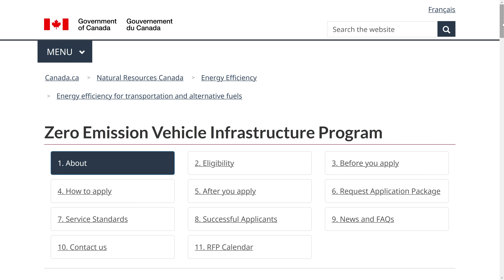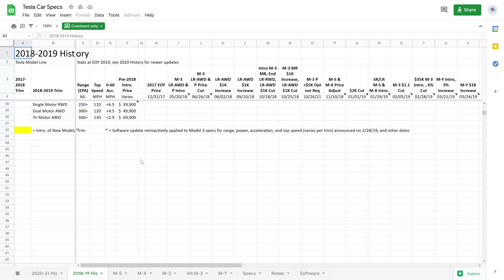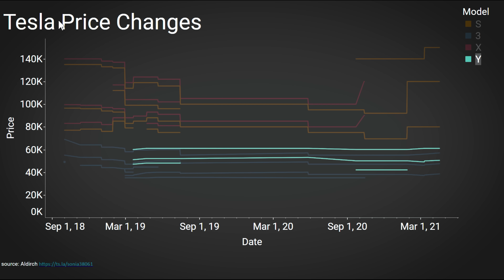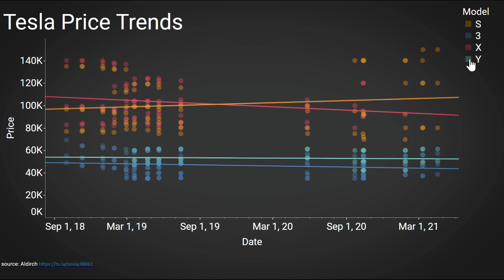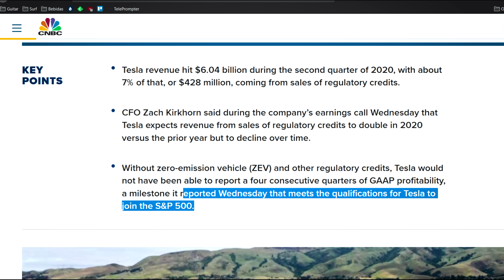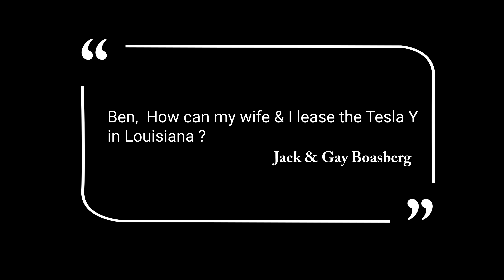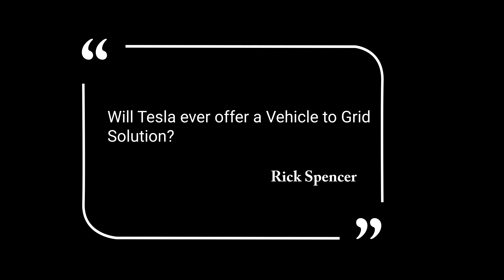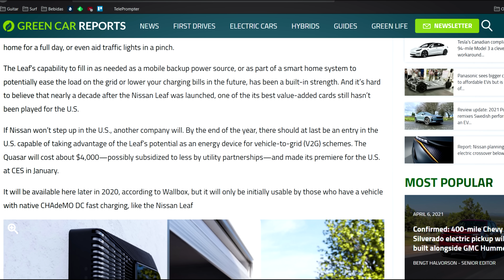Why is Tesla Selling a 94mi Model 3?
and use code BENSULLINS to get a 2-year plan plus 1 additional month with a huge discount. It’s risk free with Nord’s 30 day money-back guarantee!

This news caught me by surprise. Apparently, Tesla is selling a Model 3 in Canada with only 151km/94mi range. Let's dig into the data and find out why?

// Learn to work with data like I do for free

// Check out my favorite app for tracking your Tesla's performance, finding the best superchargers, and connecting with other Tesla Owners

// Credits
Editing: Ben Sullins
Graphics: Ben Sullins
Producer: Katie Felton
Writing: Ben Sullins